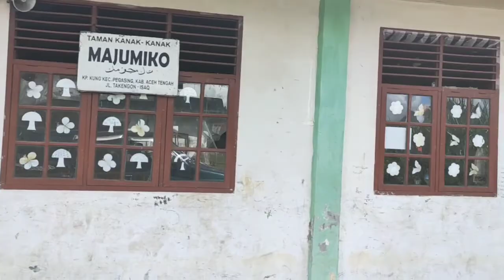ERVAN CEH KUL / NYANYIKAN / LUNGUN / KARYA SALI GOBAL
Kisah kehidupan di kampung